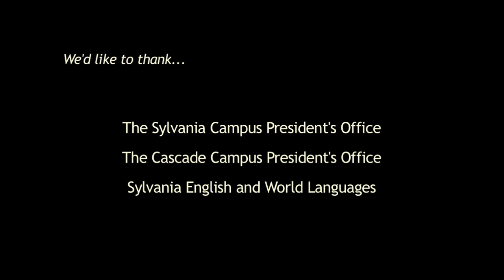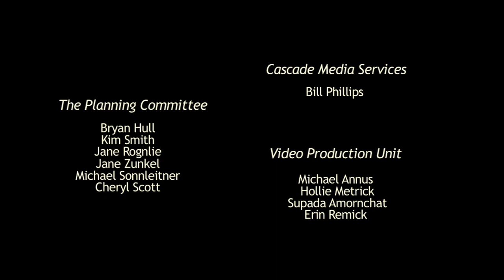Vandana Shiva: Earth Democracy at PCC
A talk by Dr. Vandana Shiva at Portland Community College in Portland, Oregon, USA on February 24th, 2011.